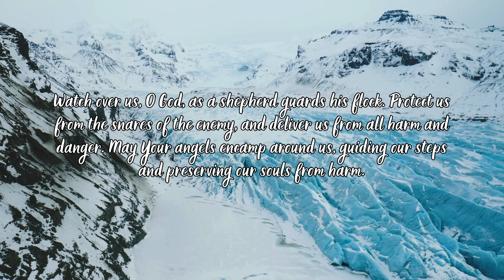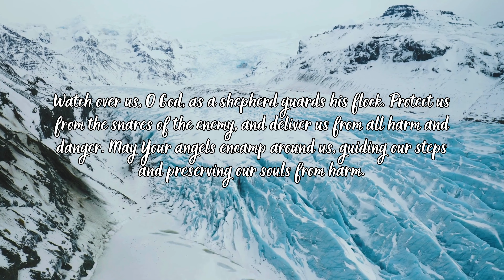Shield of Faith: A Prayer for Protection | A Powerful Prayer | with Audio & Calming Background Music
In this video, we offer a powerful prayer for protection, invoking the Shield of Faith. Join us as we seek divine guidance and safeguarding from all harm. Whether you're facing personal challenges or seeking spiritual armor in your daily life, this prayer is designed to fortify your faith and provide you with heavenly protection. Let's come together in faith and trust in God's protective embrace.